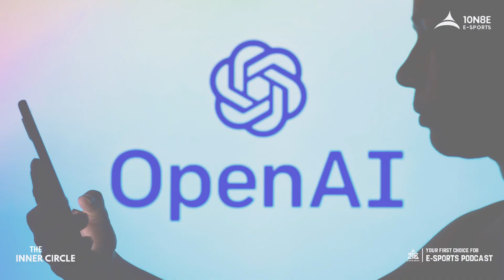[Eps3] The Inner Circle | An exclusive interview with Eric Phillips | Infinix Nigeria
Join us tonight at 8:30 GMT +1  for the full episode of The Inner Circle Show with Eric Phillips... and RIO (as hosts).

On this episode of InnerCircleShow Rio had the opportunity to interview Eric Phillips - Gaming & UX Operation Manager for Infinix Nigeria.

He asked him what infinix plans for this year are regarding e-sports and gaming.

Turn on YouTube notifications!